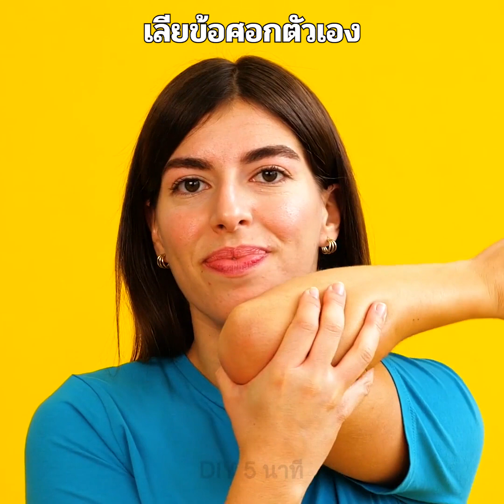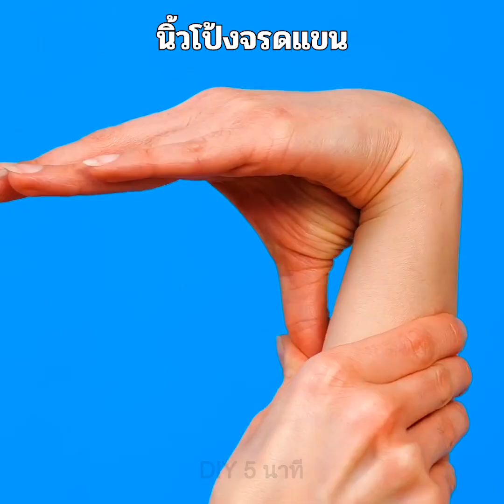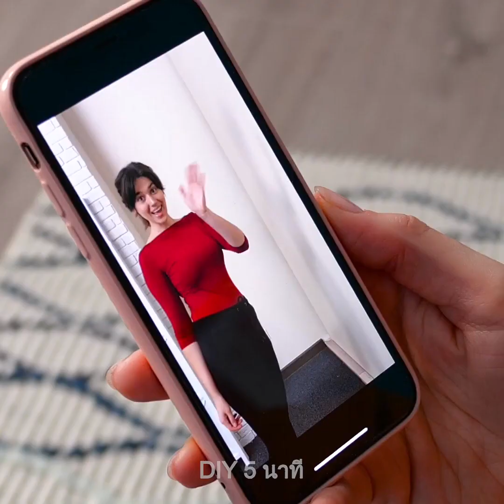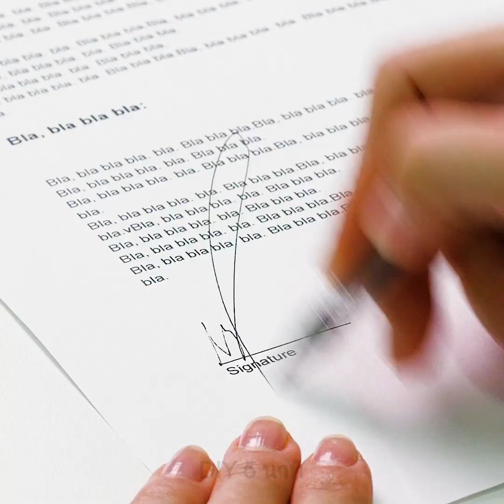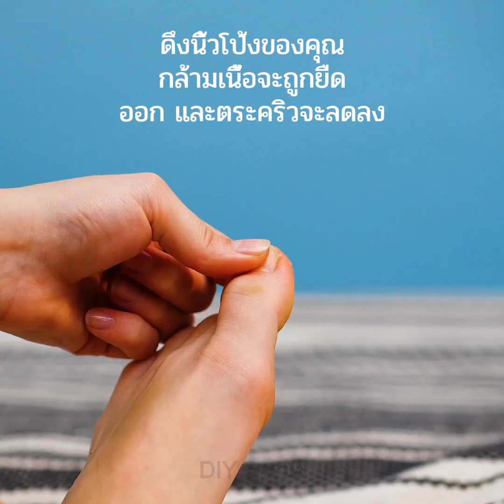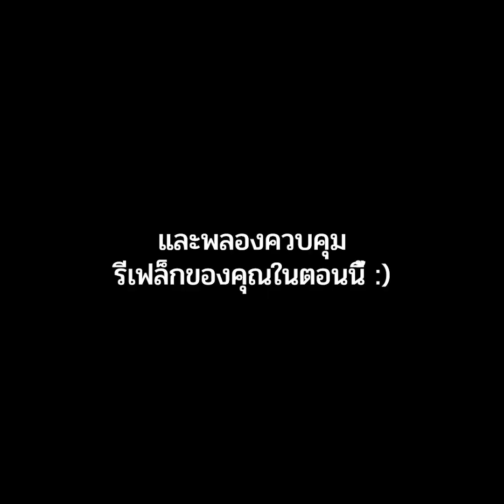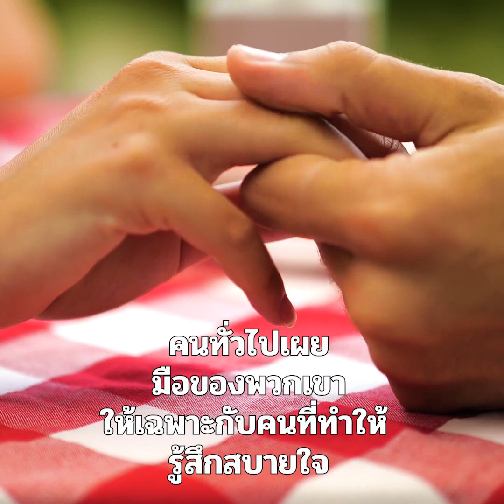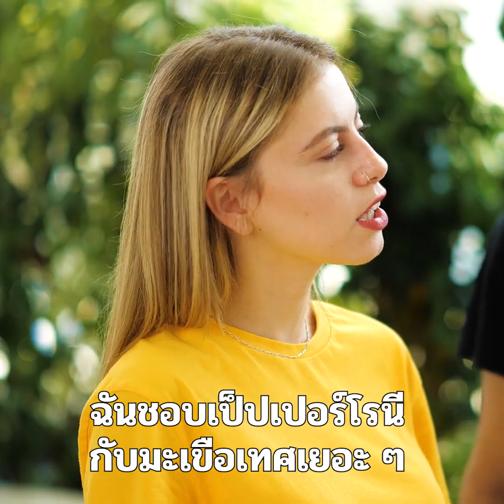32 ทริคทางร่างกาย มีคนเพียง1%เท่านั้นที่ทำได้ || แล้วคุณล่ะ?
ทริคที่ทำให้คุณต้องตะลึง

ในวิดีโอนี้เต็มไปด้วยความจริงอันน่าเซอร์ไพร์สของร่างกายมนุษย์!
ใช่แล้ว มันมีความลับมากมายที่คุณอาจไม่เคยรู้มาก่อน มีคนไม่กี่คนเท่านั้นที่สามารถเลียข้อศอกตัวเองได้ ลองถามเพื่อนของคุณให้ลองทำดูสิ หรือไม่ก็ลองบีบไข่ให้แตกโดยใช้มือแค่ข้างเดียว และอย่าลืมบอกเราด้วยนะว่าคุณทำได้มั้ย?
ทริคถัดไปดูเหมือนจะต้องอาศัยพลังวิเศษ แต่ความจริงไม่ใช่เลย )
ลองขอให้เพื่อนของคุณนั่นบนเก้าอี้ จากนั้นให้เพื่อนลองไขว้แขนไว้ที่หน้าอก ใช้นิ้วชี้จิ้มที่หน้าผากเพื่อนไว้แล้วลองให้เขาลุกขึ้นดู เขาจะลุกไม่ได้เพราะนิ้วชี้คุณทรงพลังจริงๆ ลองนำไปเล่นกับเพื่อนดูนะ!
และเรายังได้แชร์ทริคแปลกๆไว้ให้คุณไปลองทำให้เพื่อนๆประหลาดใจเล่นไว้มากมาย ลองยืนอยู่ใกล้ผนังและยืดแขนดันที่ผนังไว้ พยายามยืนให้ไกลออกมามากที่สุดเท่าที่จะทำได้โดยที่ฝ่ามือของคุณยังต้องดันผนังไว้อยู่ จากนั้นใช้มือซ้ายแตะที่ข้อศอกขวาค้างไว้สองสามวินาที อย่าขยับแล้วลองแตะผนังดูอีกครั้ง ลองดูว่าผลลัพธ์จะเป็นอย่างไร!
คุณรู้วิธีการกลั้นจามมั้ย? ให้วางนิ้วของคุณไว้ที่ใต้จมูก การทำแบบนั้นจุทำให้สมองได้รับสัญญาณแจ้งเตือนว่าให้หยุดจาม

TIMESTAMPS:
00:09 สิ่งที่คนมักทำไม่ได้
04:09 ทริคพลังวิเศษ
07:00 วิธีเลี่ยงสถานการณ์ที่น่าอึดอัด
10:43 วิธีอ่านภาษากาย